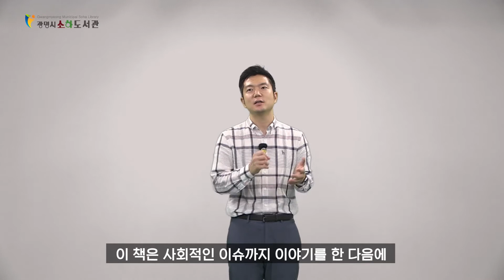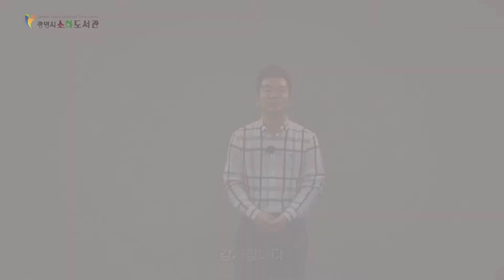소하도서관 남궁인작가 3탄_ Q&A